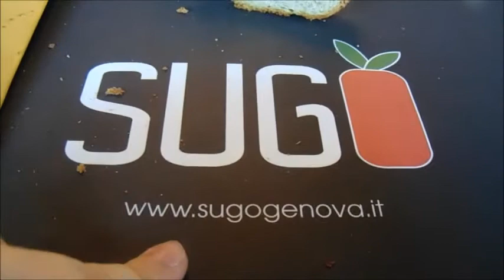proviamo la pizzeria Sugo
Ciao a tutti e benvenuti in un nuovo video! Oggi proviamo la pizzeria Sugo a Genova. Spero vi piaccia!